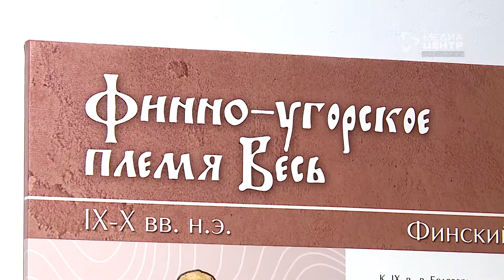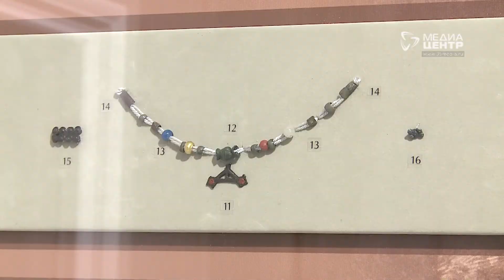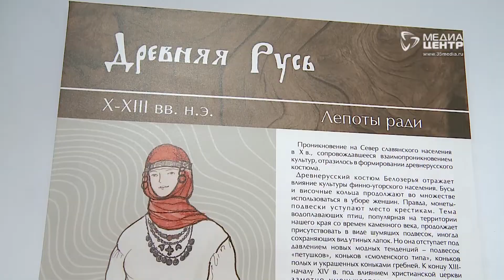Выставка "Lege artis" открылась в Череповце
По всем правилам искусства. Выставка с необычным названием "Lege artis" открылась накануне в Художественном музее. Археологи, дизайнеры, художники представили коллекции древних и современных украшений. Что носили модницы разных эпох от четвертого тысячелетия до нашей эры и до средних веков?